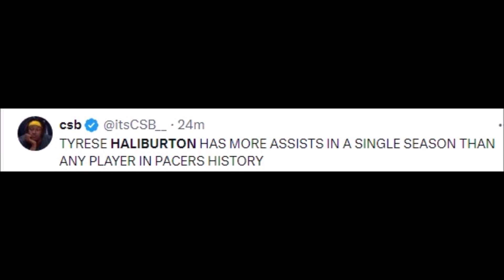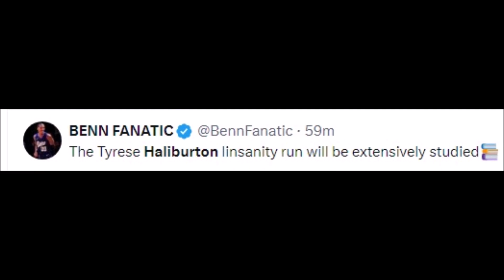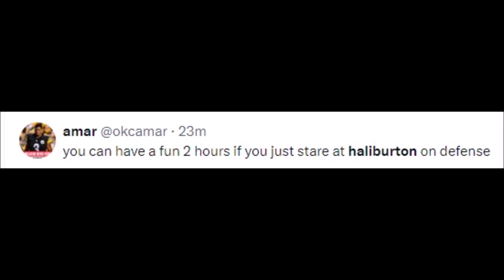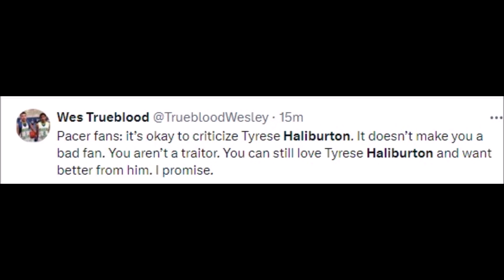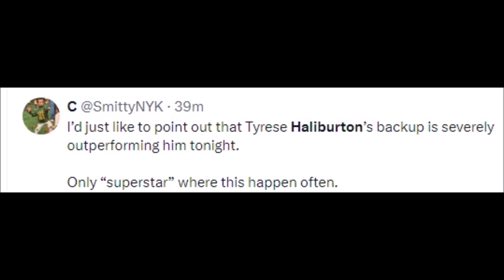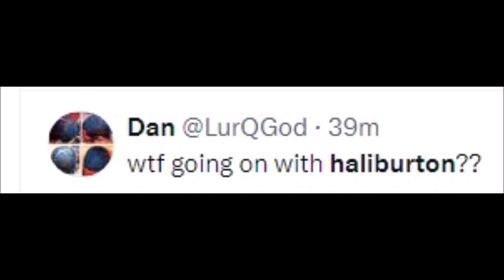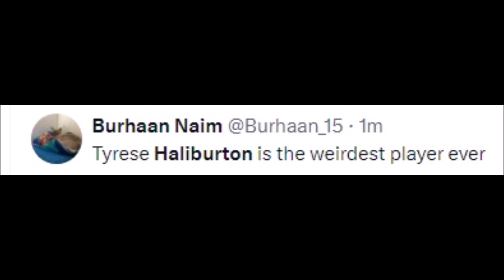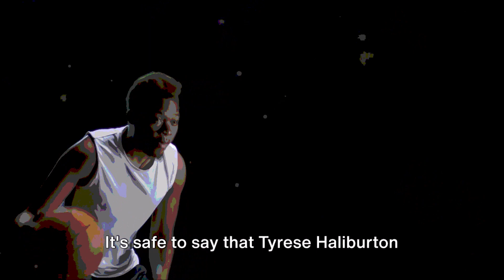NBA REACT TO TYRESE HALIBURTON VS OKLAHOMA CITY THUNDER | TYRESE HALIBURTON REACTIONS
Basketball History